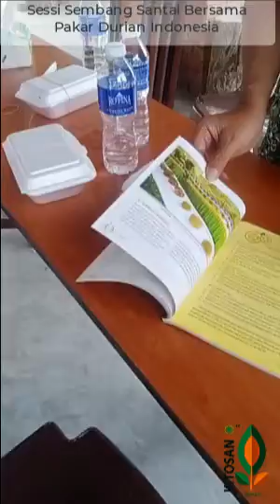Penentuan saiz biji buah durian - Prof. Dr. Ir Mohamad Reza Tirtawinata & Prof Dr Amin Retnoningsih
Sessi perbincangan santai bersama pakar pertanian dari Indonesia yang khusus pada Durian. Bagaimana biji durian pada satu misim kecil dan di musim lainnya besar.